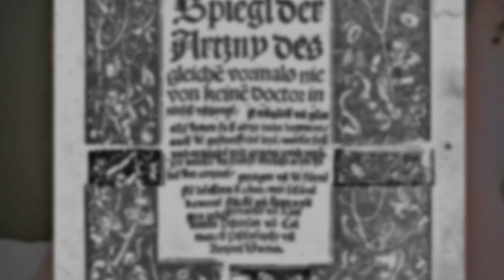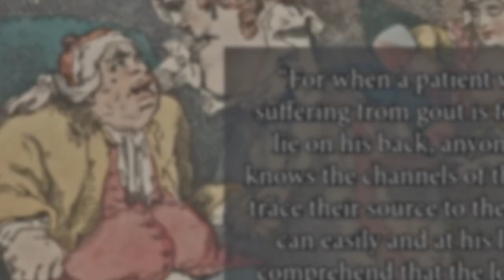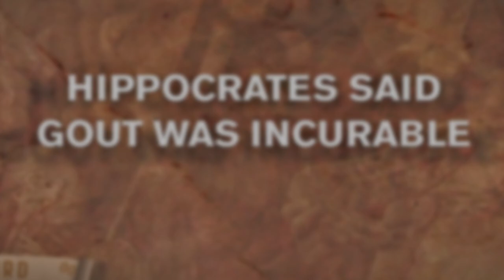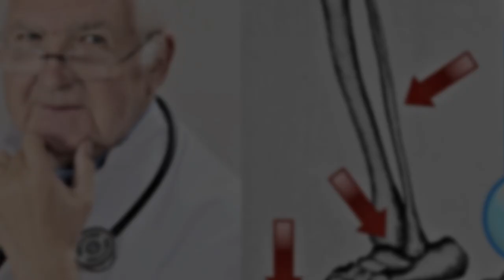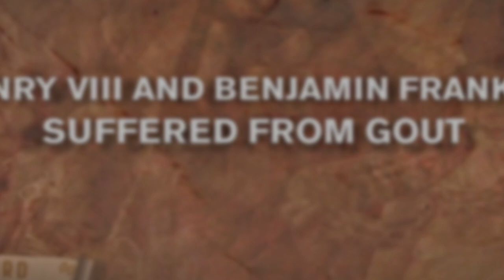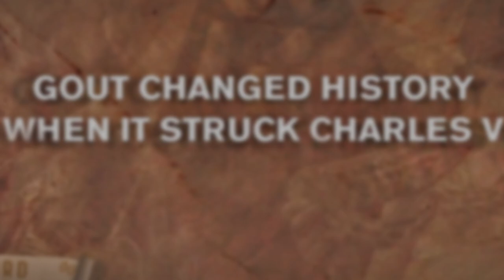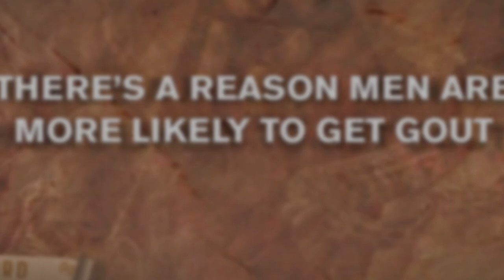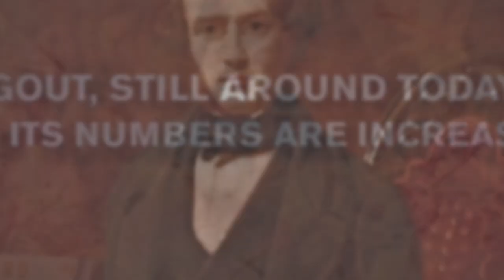DarkSydePhil School of Cynicism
The Unbearable Nihilism of Being.